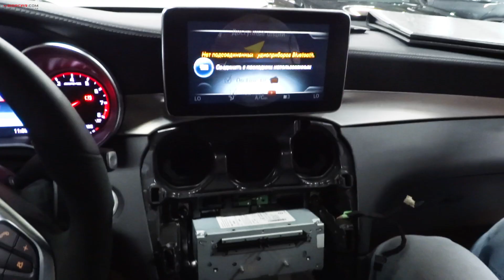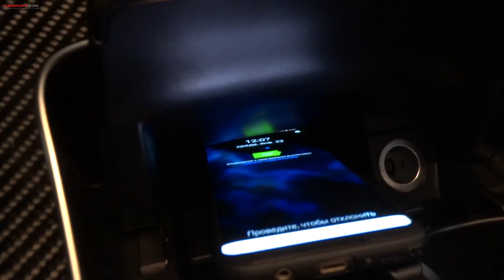Беспроводная зарядка в штатное место для автомобиля. Промо-обзор на примере Mercedes GLC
Мы примем Вас в любом городе России
Москва
Санкт-Петербург
Екатеринбург
Пермь
Казань
Иваново/Владимир
Сургут/Нижневартовск
В остальные города делаем выездные установки.

🚘Делаем выездные установки.
Сотрудничаем с Alfred (авто-консьерж). Нет времени привезти автомобиль? Просто позвоните нам, мы организуем все за Вас. Подробнее

Музыка/исполнитель/права:
GHTMRE - On The Run (feat. Passeport)

В этом видео мы показываем промо-обзор по дооснащению Mercedes GLC беспроводной зарядкой.
Плюсы подобного оборудования в том, что продукт ставится как оригинальный девайс.
Провода не торчат, дополнительное пространство в автомобиле не занимает, устанавливает в штатное место.